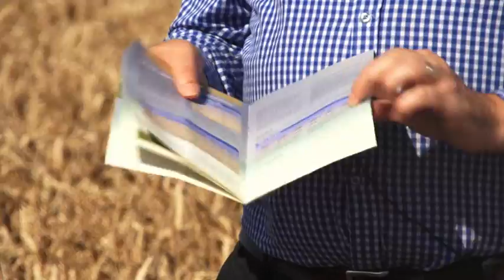Crusoe Milling Wheat - the first year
The final chapter in the experience of growing one of the first commercial crops of Crusoe milling wheat. Lincolnshire farmer, Andrew Ownsworth, shares his views on how the crop has performed throughout the season up to harvest, and his plans for next year. Supported by technical and marketing comments from Lee Robinson of breeders Limagrain and David Leaper of Openfield.

Limagrain introduces its new rape/kale hybrid variety Unicorn